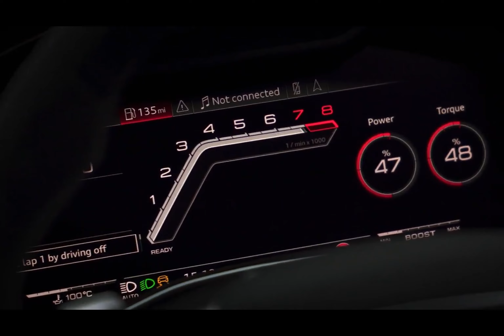audi rs7 2022(editsbyalexutzuu tik tok)